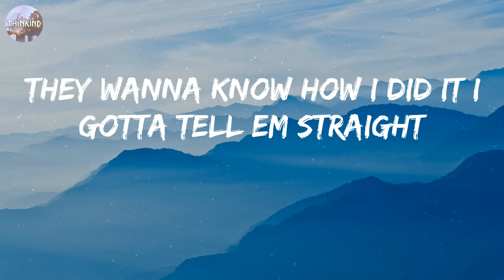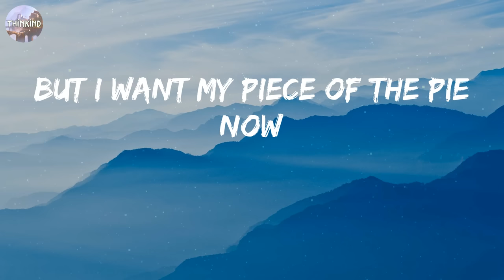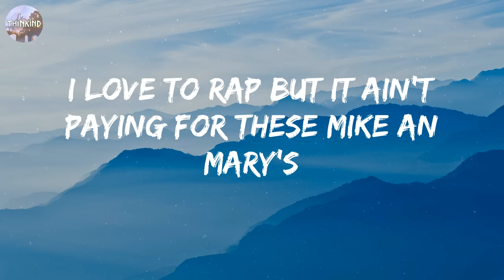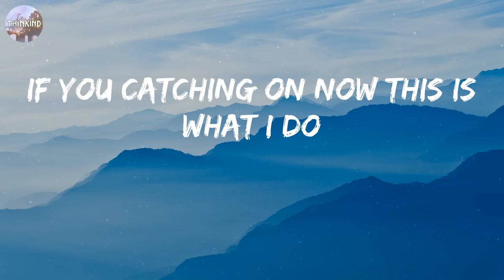Rockwelz - Heavy (Lyrics)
🎵 Heavy - Rockwelz Lyrics:
They wanna know how I did it I gotta tell em straight
How I went from petty crimes To plenty papes
One thing about me Is ima make a way
My story is just a bout as colorful as bathing apes
I played ball From the ref, never got a call
Any chick I gave my number Never got a call
That's why they can trip an fall And I'll keep going
Guess they couldn't see the potential way before
Guess I'm a grower not a shower
And it aint over til its over
Finger nails was dirty, Sold coke without the cola To a boss from a soldier
I can show ya How we switching gears this year, We on a different tier
Heart on fridgidare
You niggas should beware
Solid on my square
Gotta whole a gang niggas that'll take it there
My nuts heavy, you should grow a pair.
Heavy on my wrist
Cause im on my grind
Lay my mack down Real heavy on these dimes
Heavy with this right
In case you outa line
Heavy on the hip
It happens everytime
It happens everytime
Check 1 2 1 2
Rockwelz put you niggas in a I.C.U.
I'm lifted too
You can bring ya wack ass crew
Got verses for all of em
You Know how I do
My methods man Will put you in a Coroner van
Body bag Toe tagged
Guess another hommy
From the llammy
That's body after body-ody
45 built like a stall-ion, I beat you like im Harry fraud, It's Rocky, no ita-lian
But I want my piece of the pie now
My grill on fuck around an find out
Mess around its on sight like ya eyebrow
Picture me wrist heavy, Finger fucking a semi
Scream thug life out the roof like Machiaveli
I love to rap But it ain't paying for these Mike an Mary's
If my only job was to rap. Shit is scary
It happens everytime
It happens everytime
Trap legal now
But the work is steady
Still pull the semi, Like Kevin hart They wasn't ready
I'm so petty
In a foreign with a wetti
Take ya thot, Get the WAP, I'm not talking Fetty
niggas envy, Hate, Cuz my paper plenty straight
Accelerate, Straight off a bridge, seal ya fate
Or be today years old When I fix ya face
Featherweight
Aint nothing to a heavy weight
Real heavy heavy, Real heavy heavy
Only way I move
Fuck losing weight
If you catching on now this is what I do
Crab lobster and steak. Got me feeling
real heavy heavy ho, real heavy heavy